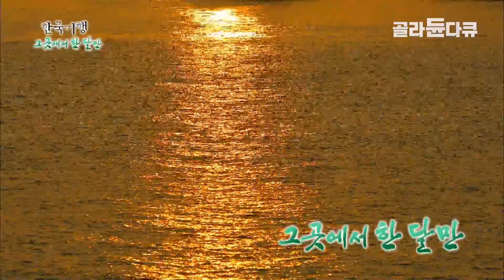신혼여행 못 가서 아내에게 늘 미안했던 남편, 45년이 지나서야 제주도로 떠나게 됐다!│애처가 남편과 현모양처 아내의 뒤늦은 신혼여행기│한국기행│골라듄다큐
※ 이 영상은 2017년 9월 5일에 방송된 ‹한국기행 - 그곳에서 한 달만 2부 다시 허니문, 제주›의 일부입니다.

70대 노부부의 낭만적인 신혼 생활, 한 달!
제주 서귀포시의 고즈넉한 돌담 집에
누구보다도 달콤한 휴가를 즐기는 노부부가 있다.
40년 넘게 인천 시장 한 모퉁이에서 방앗간을 운영해온 위영석, 이용숙 부부.
쉬는 날이 없었던 부부가 큰 맘 먹고 아주 긴 여행을 떠났다.
숟가락 하나부터 이불, 모기향, 하다못해 선풍기까지 차에 잔뜩 싣고
살림을 통째로 제주 한 달 살이 집으로 챙겨온 부부.
그들이 일상을 내려놓고 제주에 물들어간다.
황혼의 신혼을 즐기는 사랑꾼 부부에게 제주 한 달 살기는
마냥 행복한 신혼여행인 것만 같다.
45년 전 제대로 신혼여행도 다녀오지 못하고,
고생만 시킨 것 같다며 미안해하는 애처가 남편 영석 씨와
그와 함께라면 고생도 고생이 아니라며, 남편 잘 만났다 자랑하는 아내 용숙 씨.
푸른 제주도 앞바다를 배경 삼아 젊은 시절 못 해봤던 데이트를 즐긴다.
해가 쨍하니 바닷가에서 물놀이를 즐기고
해가 지니 돌담길에서 자전거 데이트도 즐겨본다.
천천히 돌아보니 새삼 옆에 있는 남편이, 아내가 소중해진다.
사랑한다면, 이들처럼 여행을 떠나보는 건 어떨까?

✔ 프로그램명 : 한국기행 - 그곳에서 한 달만 2부 다시 허니문, 제주